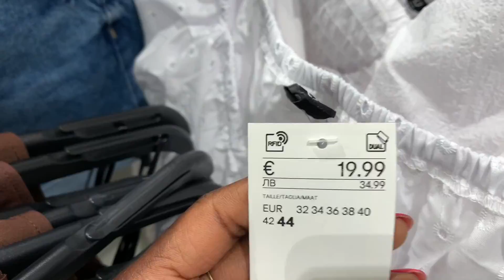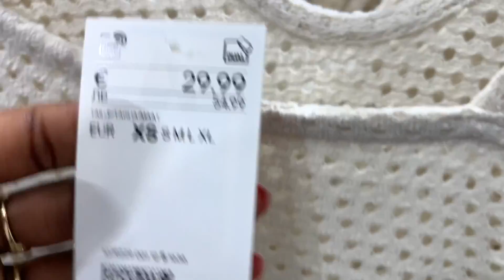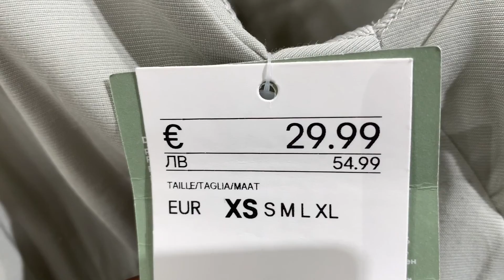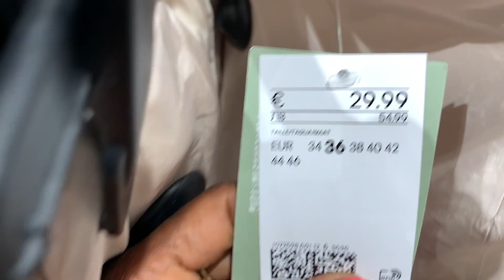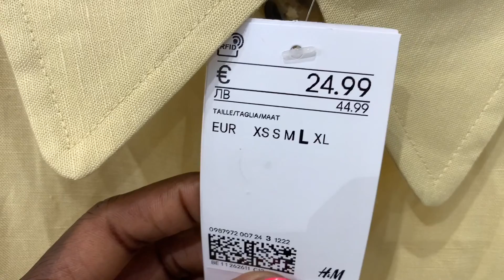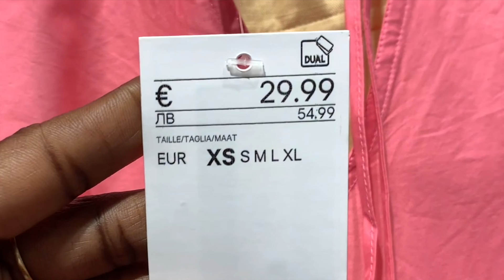H & M NEW FINDS SUMMER COLLECTION | 2022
H & M NEW FINDS SUMMER COLLECTION | MAY 2022
Hello! Come Shopping with me!  Today I will be showing you some New Finds at  H and M 2022 summer  collection. I hope you enjoy the video, Don't forget to mute the volume if you prefer silent Vlogs.